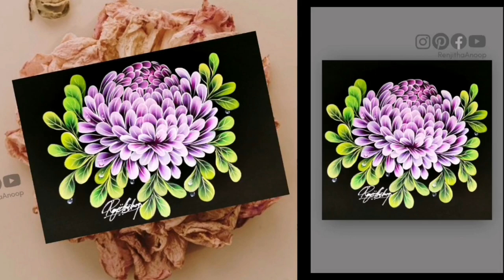STUNNING Flower painting ✨ Acrylic Painting on paper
Materials
Fabriano Black Paper
acrylic Colors:
Violet magenta
white
Hooker's green
light green
Synthetic brushes:
angle brush 1/2"
liner brush

If you like this video, please comment and share.